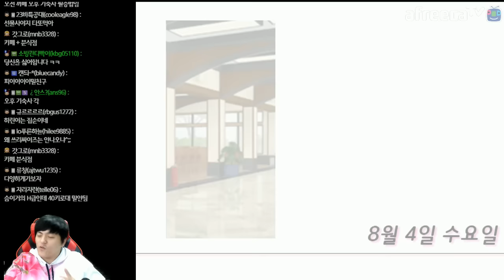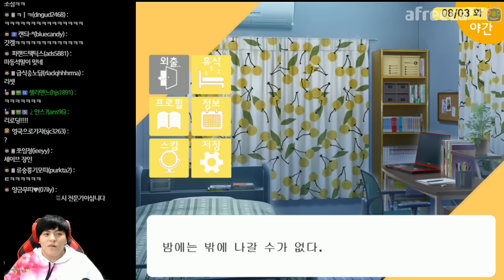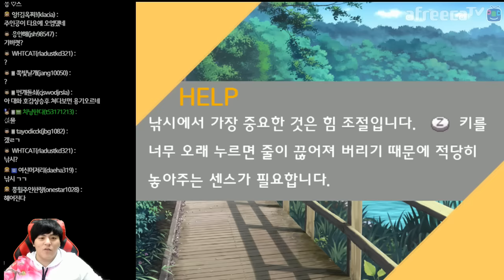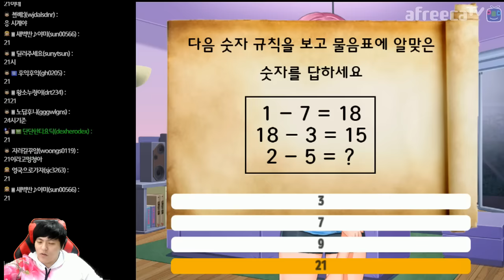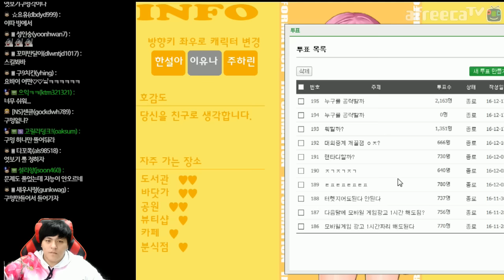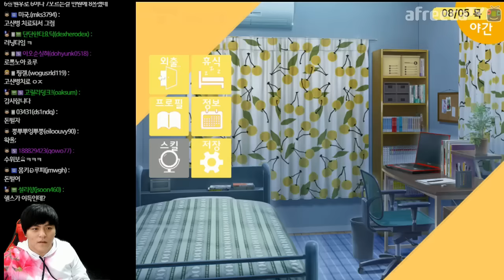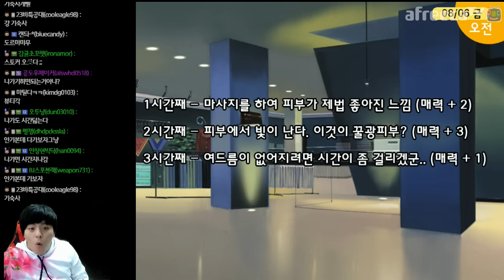[타요](미연시) 썸머퀘스트 #3